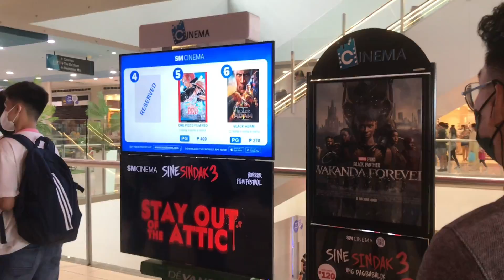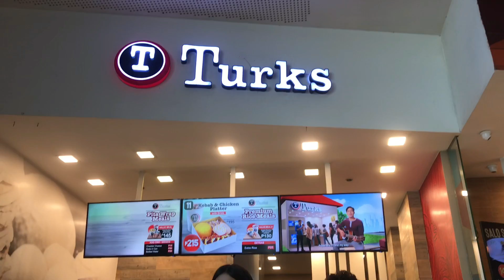SM CABANATUAN I BUMILI NG CAMERA PANG-VLOG?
SM CABANATUAN I BUMILI NG CAMERA PANG-VLOG? vlog mall smallyoutuber I PASKONG PASKO NA SA SM